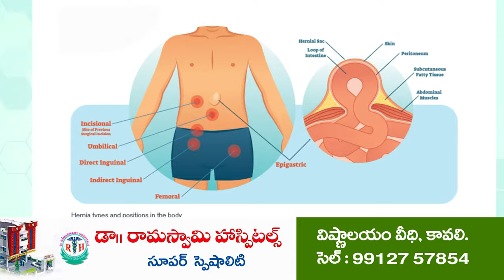వైసీపీ రెబ‌ల్ ఎమ్మెల్యే సంచ‌ల‌న వ్యాఖ్య‌లు | YCP Rebel MLA hot comments | Next CM Chandrababu...!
- ఆస్తి విష‌యంలో అన్న అన్యాయం చేశారంటూ ధ్వ‌జం
- జ‌గ‌న్ పైశాచిక ఆనందం కోసమే చంద్రబాబు అరెస్టు
- కాబోయే ముఖ్యమంత్రి చంద్రబాబు నాయడే
- మీడియాతో మాట్లాడిన ఉద‌య‌గిరి వైసీపీ రెబల్ ఎమ్మెల్యే మేక‌పాటి